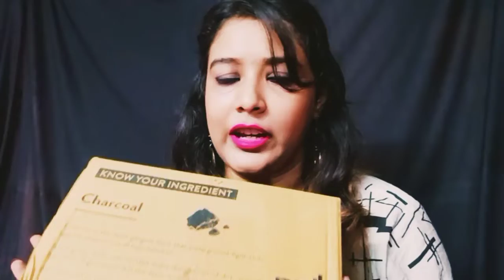Unboxing of Skin Care products from Purple || 56th Vlog